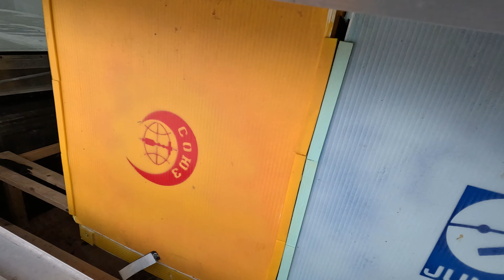Voles and Buns for days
Had several days in a row where only voles were caught, and then days where buns where caught.